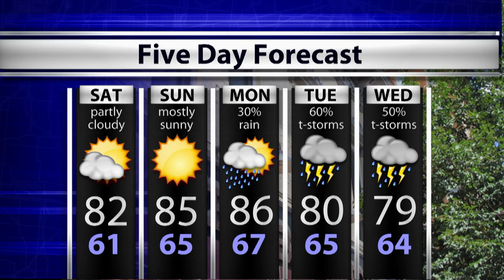WTIU Newsbreak, July 3, 2015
WTIU's Barbara Brosher reports on Indiana's ranking in a recent business study, a law that expands access to an overdose drug, and tick prevention during this Fourth of July weekend.